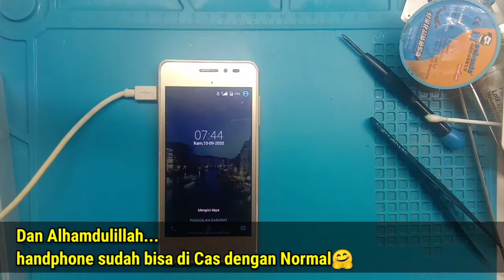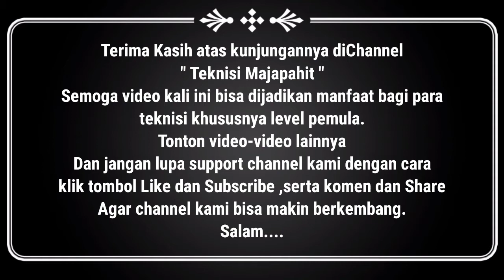Andromax A | A16C3H Kasus Tidak Bisa DiCas | Not Charging Solution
Andromax A | Andromax A16C3H Kasus Tidak Bisa DiCas | Not Charging Solution

Asus Zenfone 5 | Asus T00F | Asus T00J Ganti Touchscreen Saja tanpa harus beli LCD Fullset | Touchscreen Only Replacement

Salam...Teknisi Majapahit

CCS - Cellphone & Computer Solutions
Jasa Service Handphone & Laptop
- Hardware
- Software

Cp :
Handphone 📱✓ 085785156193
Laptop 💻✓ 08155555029